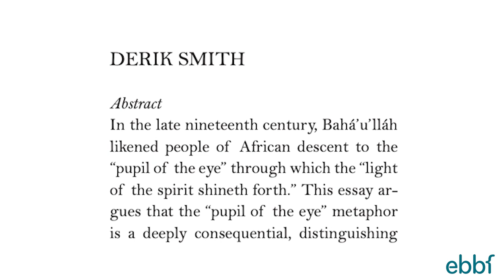Dr. Derik Smith: What I Learned Teaching in Prisons!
Dr. Derik Smith is a literature professor at Claremont Mckenna College, where he focuses on African American studies. Dr. Smith also teaches inmates in American prisons. He is the author of many articles, and the book, "Robert Hayden In Verse: New Histories of African American Poetry and the Black Arts Era." His current scholarship addresses African American poetry and intellectual history, as well as the connection between critical race studies and the Baha’i Faith.

Find out the next ebbf learning event you can be a part of
Want to be part of this global learning community?
Want to read 20 ideas, stories, explorations of how you can create a more meaningful, purposeful and sustainable organization?